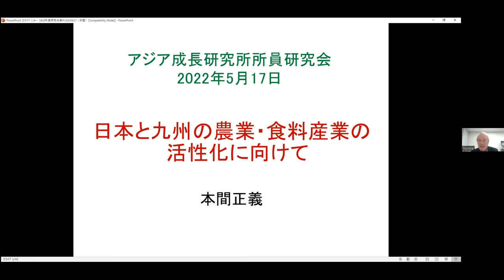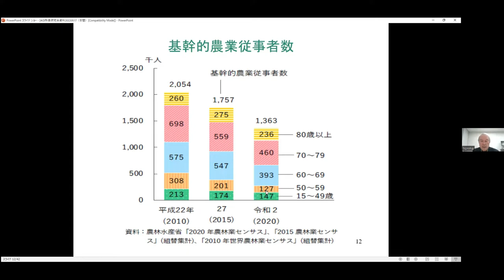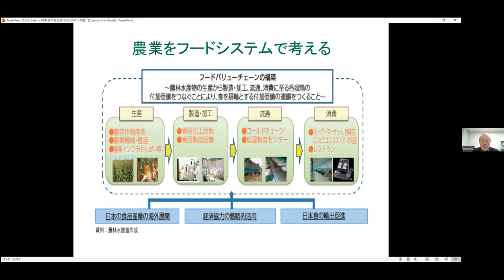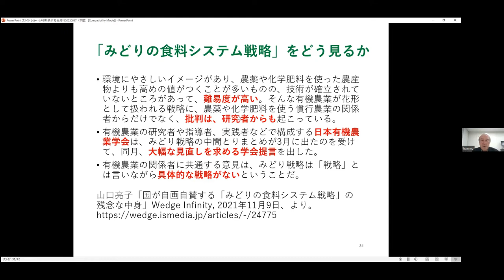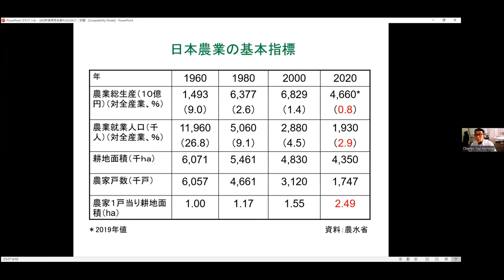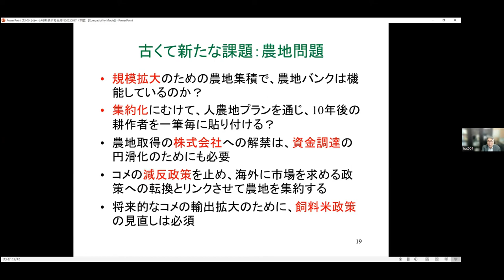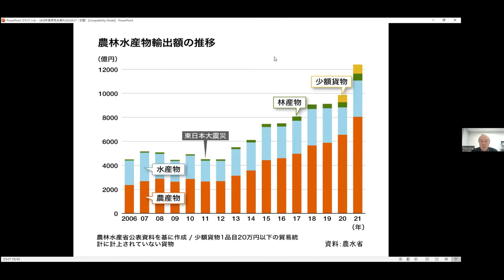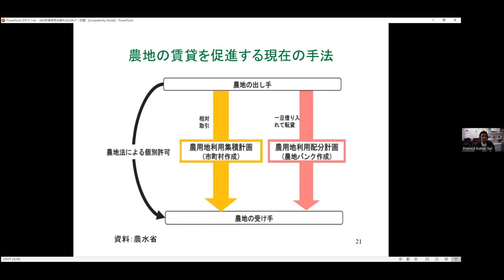AGIオンラインセミナー 『日本と九州の農業・食料産業の活性化に向けて』（本間正義氏 AGI特別教授 Ｒ４．５．１７）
令和4年5月17日のオンライン所員研究会にて、AGI特別教授（東京大学名誉教授、日本農業経済学会元会長）・本間正義氏にご講演いただきました